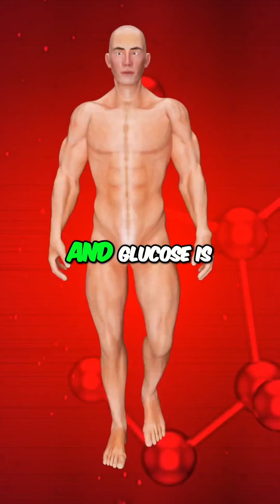Unlock Your Brain's Power: Easy Hacks for a Sharper Mind! | Dr. Rahul Jandial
Brain health relies on open arteries! Fuel brain function with glucose. The key? Heart health through exercise, like walking. Diet matters too: a Mediterranean diet (plants, fish, nuts) can lower dementia risks long-term.